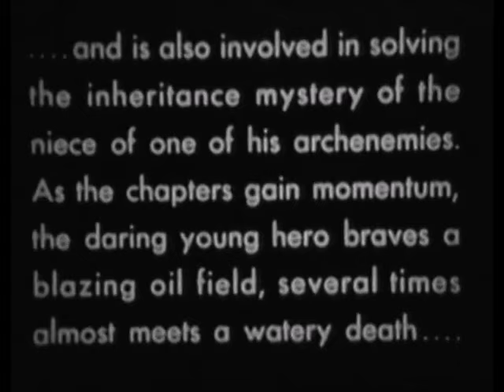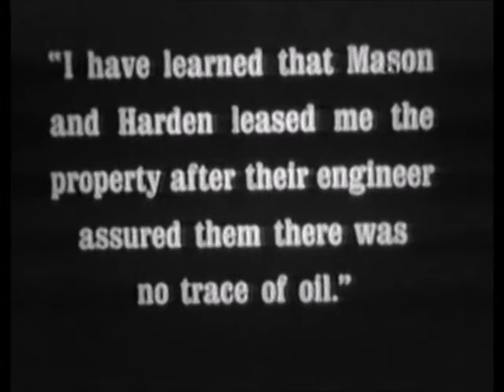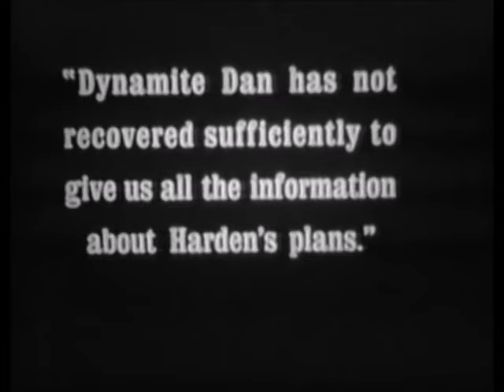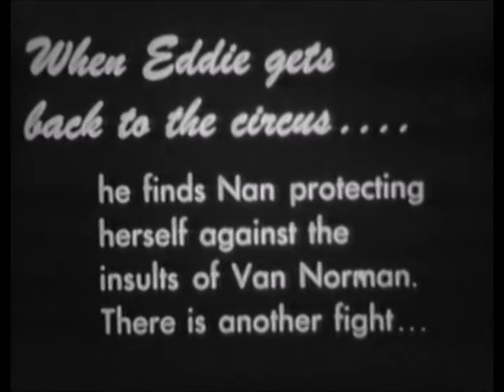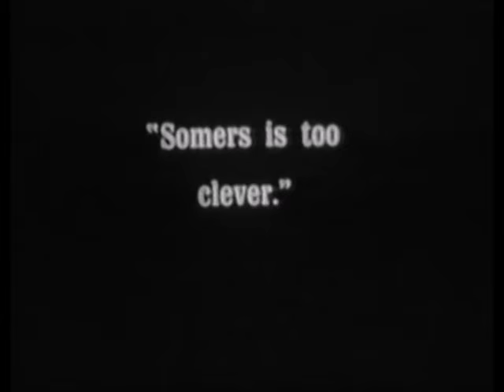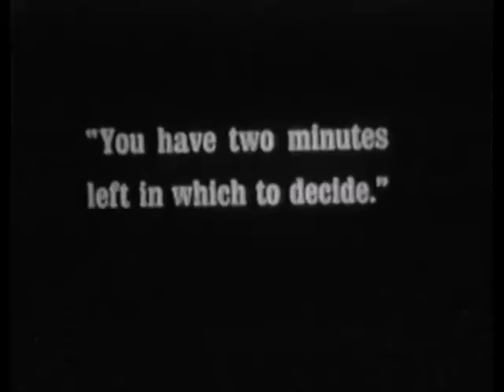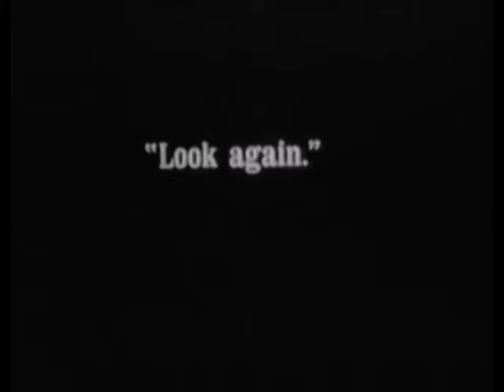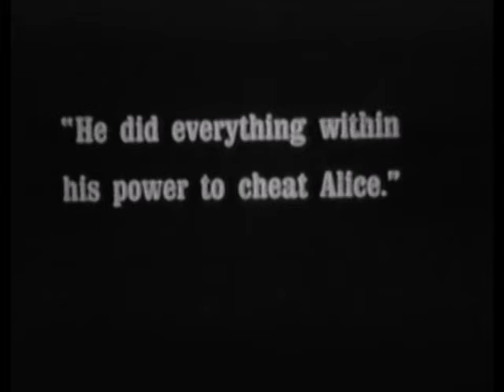"The Lure of the Circus" (1918) starring Eddie Polo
"The Lure of the Circus" is an action adventure directed by J.P. McGowan featuring Eddie Polo, Eileen Sedgwick, Molly Malone, Harry Carter, Noble Johnson, Fred Starr, Duke R. Lee, Charles Hill Mailes, James Gordon, Andrew Waldron, Fred Montague, Sydney Deane, Josie Sedgwick and others.

The surviving episodes of a serial by the name of "The Lure of the Circus" have been combined in this film.